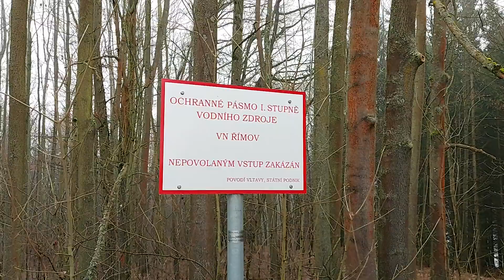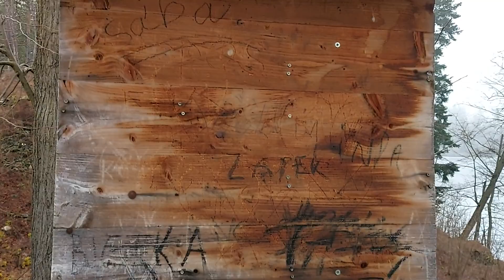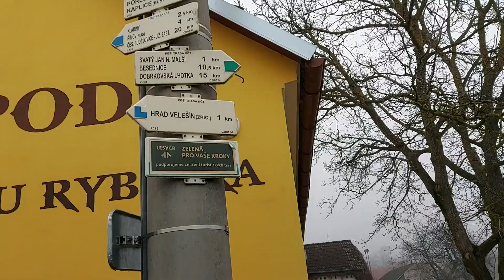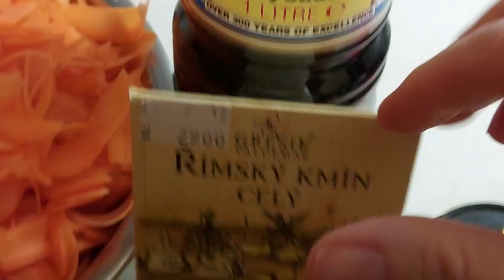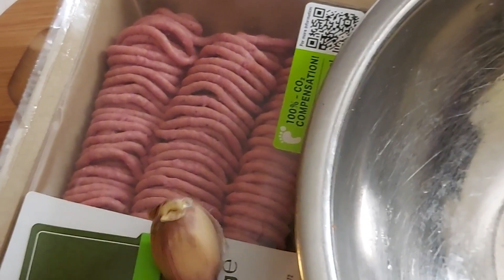Vlog 29/21 - hrad Velešín a perkelt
4:50 - recept na mrkvový perkelet :-)